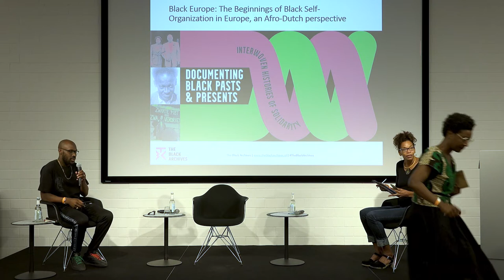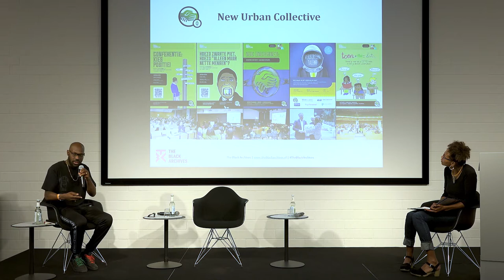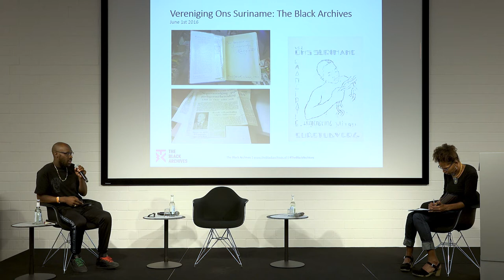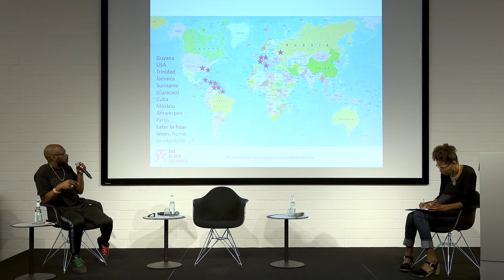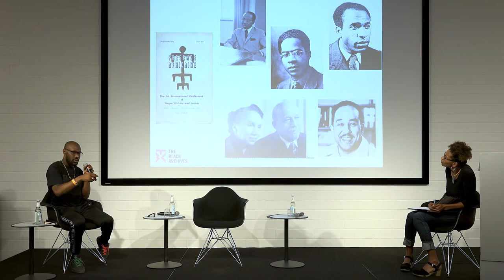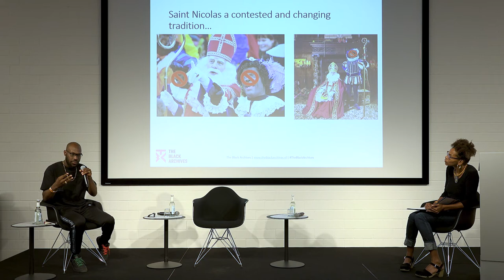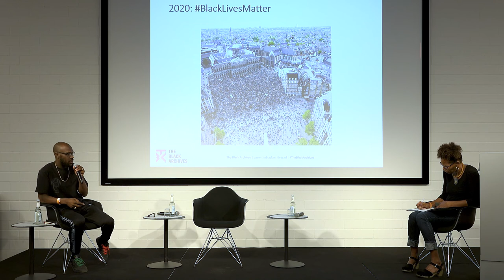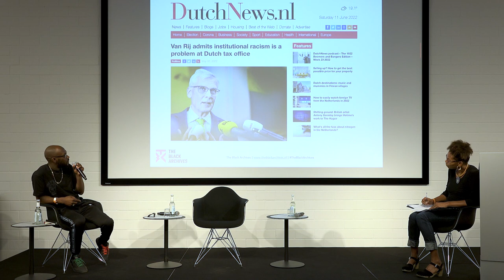Black Self-Organisation in the Netherlands - Mitchell Esajas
Mitchell Esajas' lecture was part of the conference "Black Europe: The Beginnings of Black Self-Organization in Europe". Hosted by Rosa-Luxemburg-Stiftung and Initiative Schwarzer Menschen in Deutschland e.V. from 10.-12. of June 2022 in Berlin.

Black and Afro-European communities are fixtures of most European metropolises today. Their roots often go back decades, sometimes even centuries. The presence of people of at least partial African ancestry firmly belongs to Europe’s history, present and future.

But when, where and how did Black people in Europe begin to organize themselves? The conference “Black Europe” intended to get to the bottom of this question. Together, we explored what Black people have done to unite and collectively represent their interests under the adverse conditions they face in racist societies.